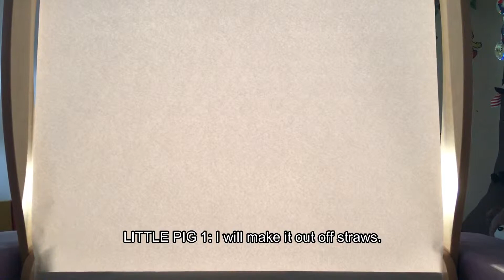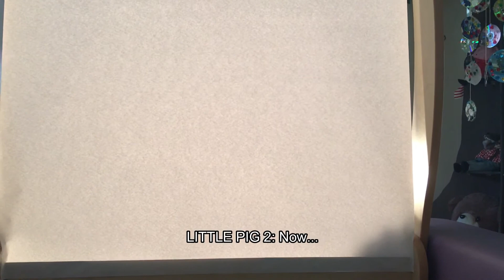THREE LITTLE PIGS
Fairview Ipoh Grade 1 Assesment